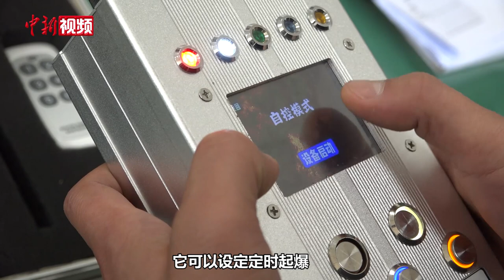东北“拆弹专家”：“穿针引线”“黄豆搬家”苦练稳定性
王铭是一名排爆手，现任长春市公安局特警支队搜排爆大队四级警务技术主管。此前，王铭曾担任武警吉林省总队机动支队工兵中队排爆班班长。从事排爆工作12年里，他累计排除各类弹药70余枚。

排爆服重64斤，排爆手需要穿着排爆服进行跑步、爬楼梯等体力训练以及“黄豆搬家”“穿针引线”等耐力训练。这样才能保证在实战任务中，安全地完成排爆工作。

根据多年搜排爆经验，王铭发明了一些实战装备，这些装备能够安全处置爆炸物，还可以进行分批、定向爆破。

守护和平是王铭选择成为一名排爆手的初心。他希望守护一方安宁，与战友平安归来。（吕盛楠）